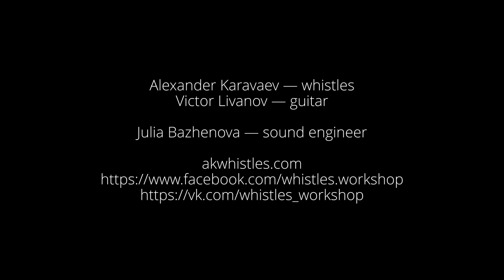Nightingale low F whistle by A. Karavaev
Nightingale low F whistle by Alexander Karavaev whistles workshop